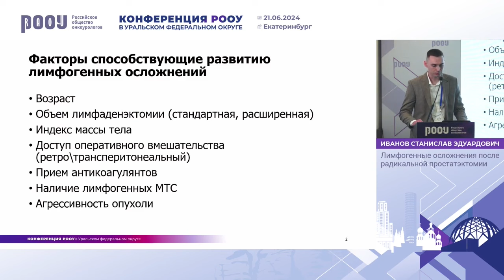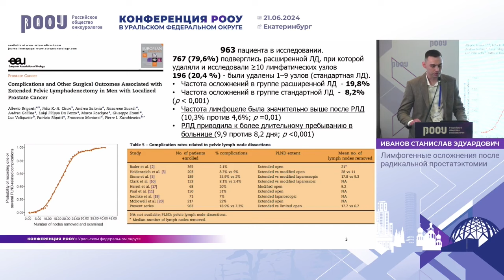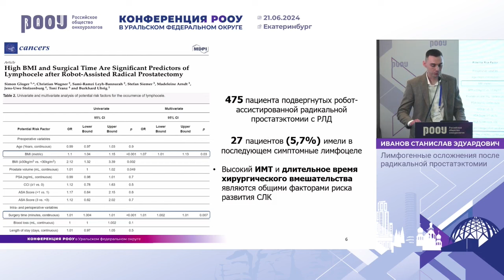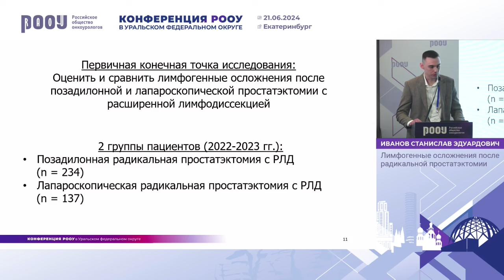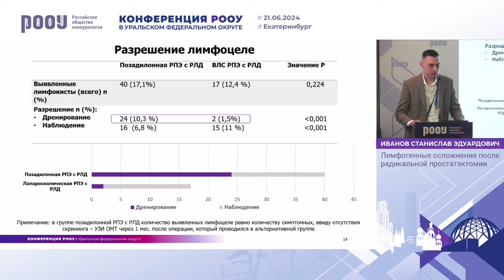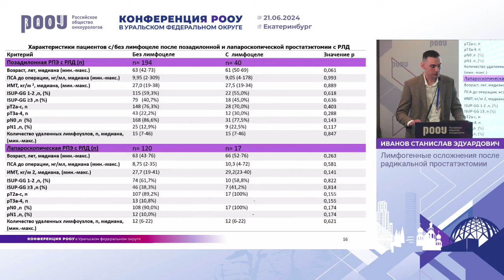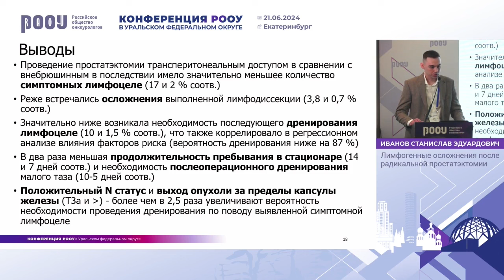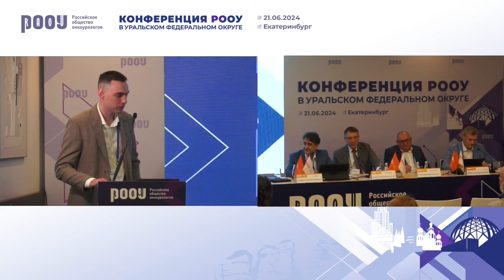Лимфогенные осложнения после радикальной простатэктомии. Иванов С. Э.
21 июня 2024 г. в г. Екатеринбург в рамках Конференции РООУ в Уральском федеральном округе, Иванов С. Э. представил доклад на тему: "Лимфогенные осложнения после радикальной простатэктомии".

✅ Эксперт:

👨‍⚕️ Иванов Станислав Эдуардович, врач-онколог, ГАУЗ СО “Свердловский областной онкологический диспансер”, г. Екатеринбург